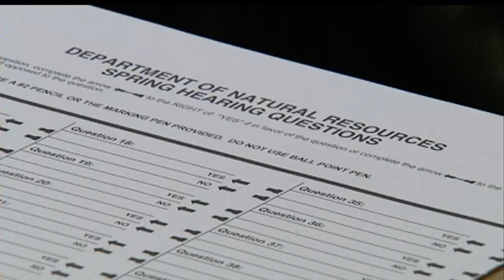Sandhill crane hunt up for debate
Hunters and conservationists weighed in at county Conservation Congress
meetings across the state, voicing opinions on whether there should be
a statewide hunting season for sandhill cranes, after a bill was
proposed to that effect last year.